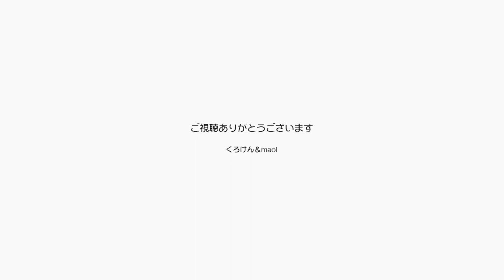ジャンくんは遊びながらメキメキと体力を増強してる【Jean & Pont 2421】2021/3/11 保護猫ジャンけんポン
猫じゃらしで遊ぶのを楽しんできれるジャンくんは手術の前よりも運動量が増えて健康になっています。
ポンちゃんはあれ以来甘えん坊でおしゃべりな女の子になっていますが、いざ獲物を追うとなればジャンくんのスピードを遥かに超える俊敏さで圧倒します。
ジャンくんもお兄ちゃんのプライドでもっともっと早く慣れるまで頑張りましょう！
もうすぐ11才の誕生日ですが、もう10年以上長生きをするかもしれません。